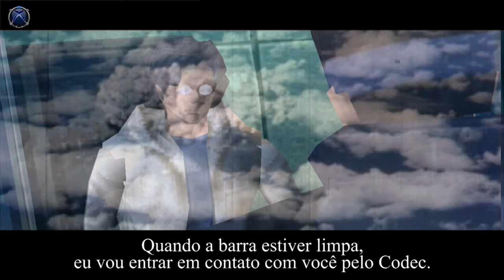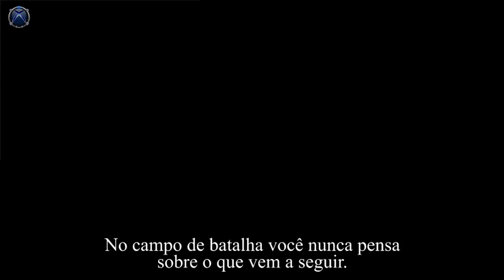Metal Gear Solid (PS1) 100% Legendado em PT BR - HD 1080p - Parte 03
Metal Gear Solid (MGS) é um jogo de espionagem do gênero Action Adventure Stealth escrito e dirigido por Hideo Kojima. Desenvolvido pela Konami Computer Entertainment Japan e, primeiramente, distribuído em 1998 para PlayStation.

A História
Metal Gear Solid se passa no ano de 2005, a Sudoeste do Alasca no mar de Bering, em uma ilha de codinome Shadow Moses. O foco está em Solid Snake, um soldado, até então aposentado, que se infiltra numa instalação de eliminação de armas nucleares para neutralizar uma ameaça terrorista causada pela FOXHOUND, uma unidade de elite de forças especiais com soldados geneticamente modificados. Snake tem como missão resgatar os reféns Donald Anderson (o chefe da DARPA) e Kenneth Baker, o presidente de uma fabricante de armas chamada ArmsTech, além de enfrentar os terroristas e impedi-los de lançar um ataque nuclear. E esta é apenas uma pequena parte do gigantesco enredo que envolve Metal Gear Solid.

Agora é possível entender a história completamente neste passo a passo totalmente legendado em português!

METAL GEAR = Mecanismo Metálico.
Big Boss = Grande Chefe.
Solid Snake = Cobra Sólida/Serpente Sólida/Rígida.
Liquid Snake = Cobra Líquida/Serpente Transparente.
Deepthorat = Garganta Sincera/Garganta Profunda.
FOX HOUND = Cão de Caça à Raposa.
NEXT-GENERATION = Próxima-Geração.
Rex = (latim) Rei.
Gray Fox = Raposa Cinza.
DARPA (Defense Advanced Research Projects Agency) = Agência de Pesquisa e Projetos de Defesa Avançada.

$$$ Gostaria de ajudar o canal? Envie doações através da Chave PIX:
(Titular da conta Flávius D. M.)

Dica: Assista em uma Smart TV em HD.

Gameplay, Edição e Tradução feitos pelo Canal Fellahs by X.

Se você se identifica com a proposta deste canal, fique à vontade para se inscrever.

Sugestões para tradução: Deixe nos comentários qual game você gostaria de ver 100% traduzido por "X" do Canal FELLAHS by X.
Emulador Utilizado: ePSXe 1.7.0